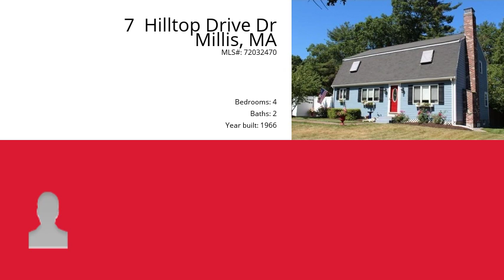7 Hilltop Drive Dr, Millis, MA 02054 - MLS #72032470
Zoning Description
RES
Directions
Rte 109 to Hilltop Drive
Property Description
Charming & Lovingly Updated 4 Bedroom 2 Bath Gambrel Colonial Home in a Wonderful Neighborhood. Entering this Home you are greeted by a Fireplaced Living Room & Sitting Room with Hardwoods an Arched Doorway leads to an Updated Kitchen that will delight featuring Bosch Oven & Bosch Dishwasher, Granite Counters, Marble Back Splash & Breakfast Bar.  Entertain Family & Friends in this Wonderful Space with Dining Room featuring a Patio Door Leading to a Deck Overlooking Mature Landscaping with Private Fenced Yard.  1st also has Bedroom/Home Office & Full Bath. 3 Generous Sized Bedrooms on 2nd Floor include Master with Walk-In Closet. Updated Bathroom has Subway Tile, Oversized Marble Vanity & Heated Towel Warmer. Partially Finished Basement Features Overhead Lighting, Separate Heat & Cable. CENTRAL AIR & Skylights feature Solar Shades-easy to install! Close to Farm, Shopping, Town Center & Commuter Rail. Award Winning School System! SHOWINGS begin at Open House Sunday, July 10th